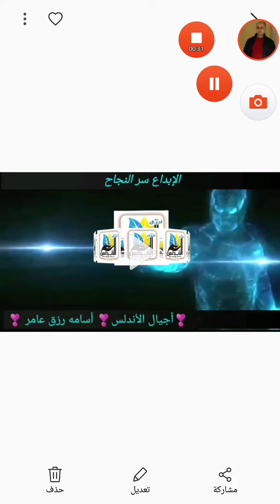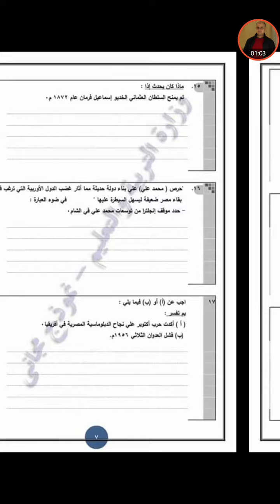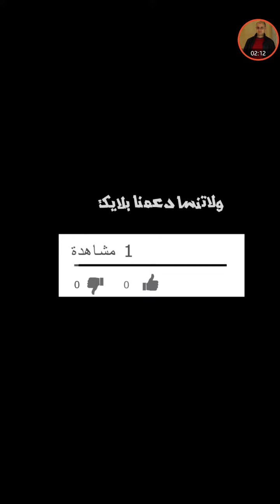البوكلت الثالث تاريخ الصف الثالث الثانوي | امتحانات الثانويه | اجيال الاندلس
بوكليتات الوزاره ٢٠١٨